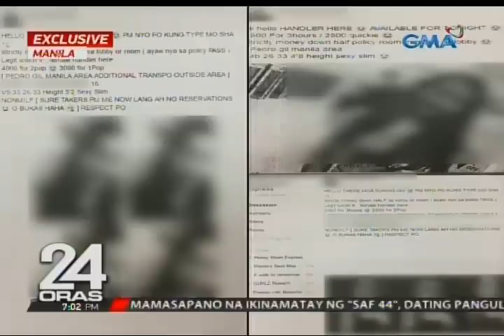Magka-live in na inilalakong parang paninda ang ilang menor de edad sa social media, timbog